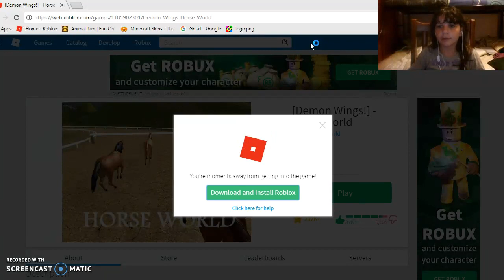horse racing roblox game